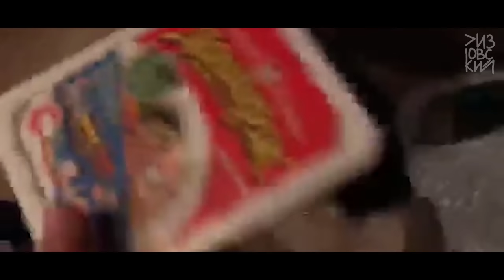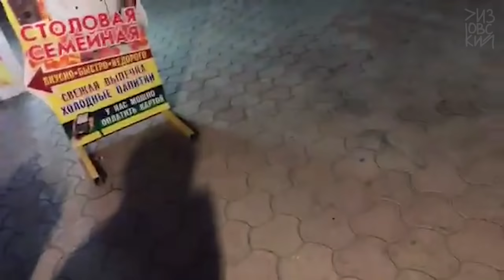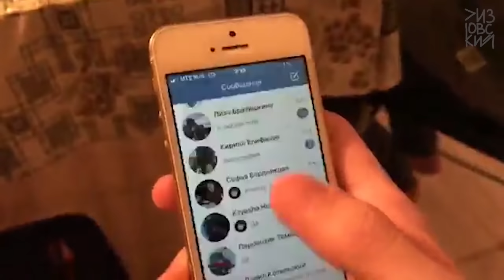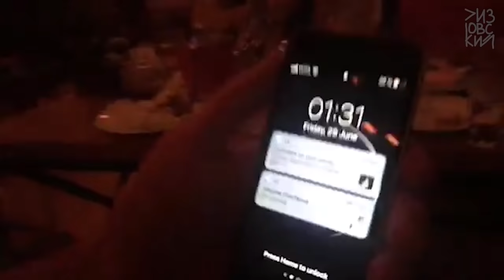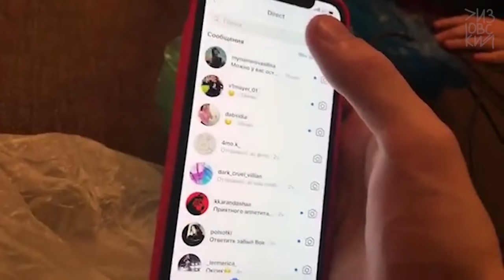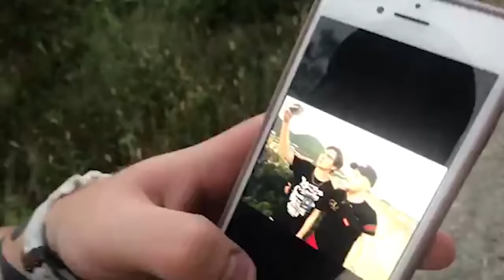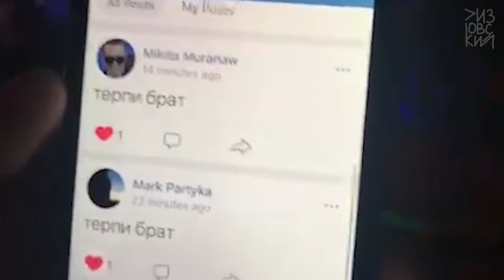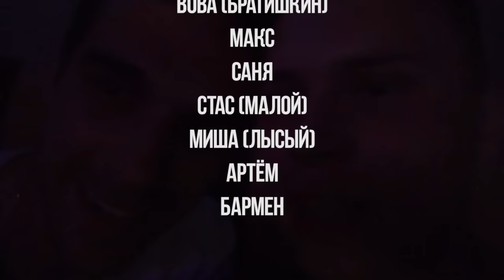АНАПА 2018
ТА САМА ЛЕГЕНДАРНАЯ АНАПА!